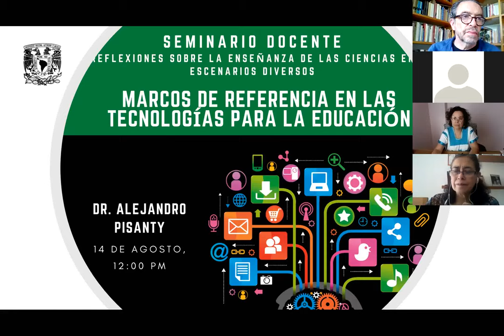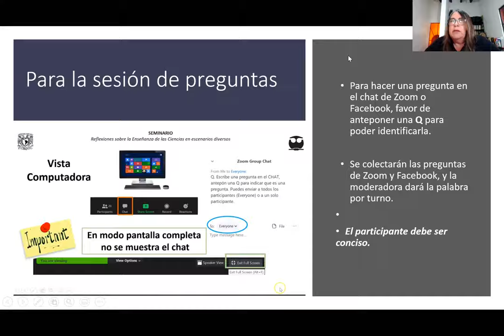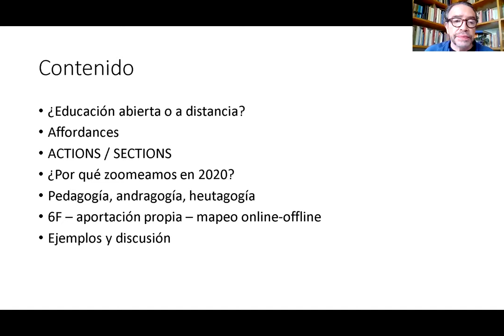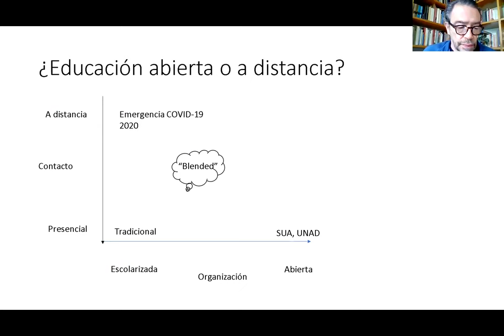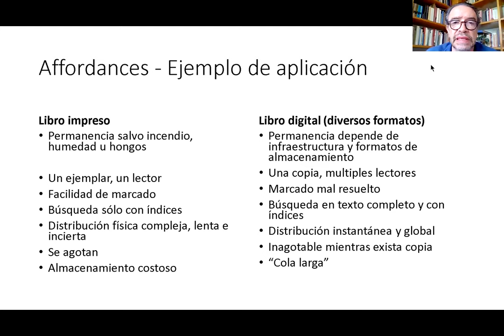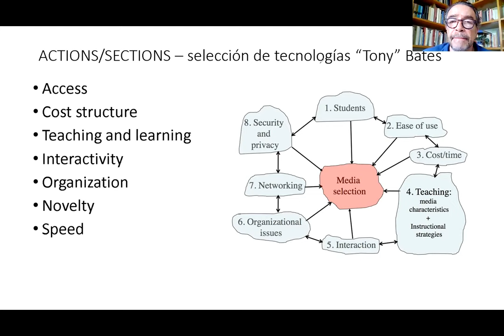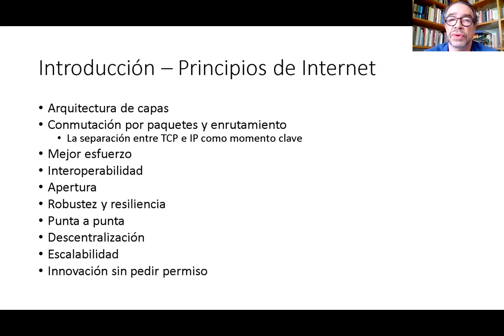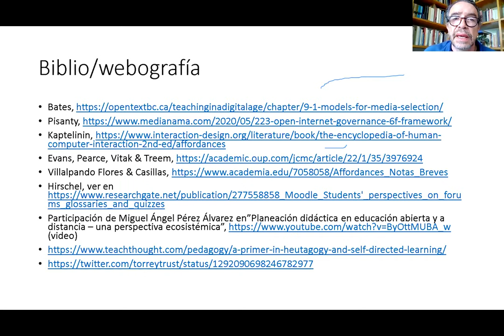Marcos de referencia para las tecnologías para la educación.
El Dr. Alejandro Pisanty habla acerca de los "Marcos de referencia para las tecnologías para la educación", en el SeminarioDocente del grupo de Reflexiones sobre la Enseñanza de las Ciencias en escenarios diversos, de la Facultad de Química de la UNAM.